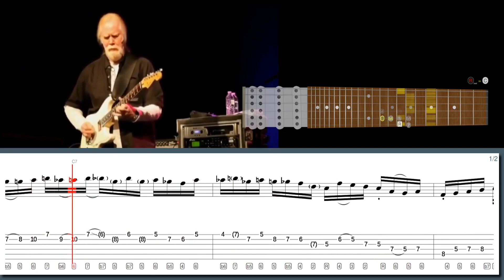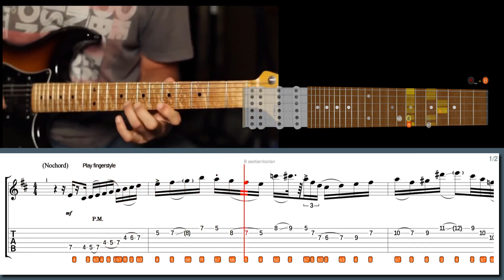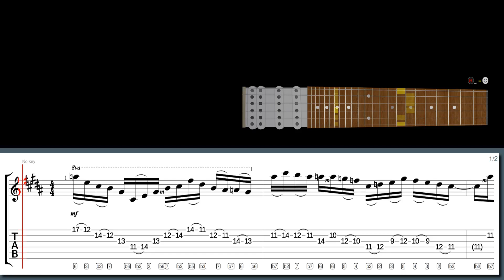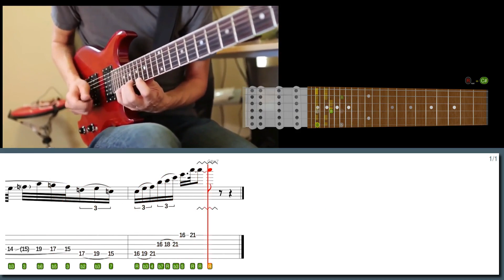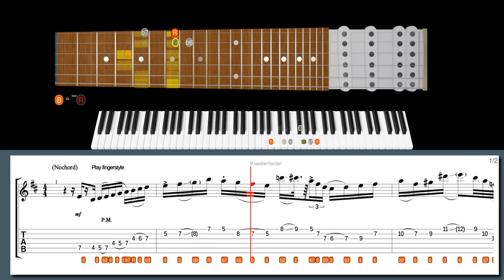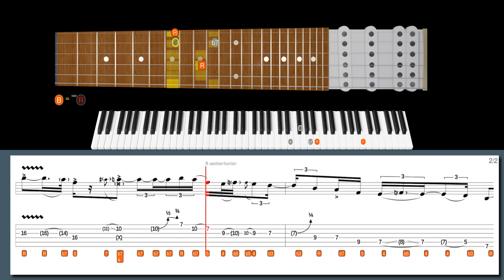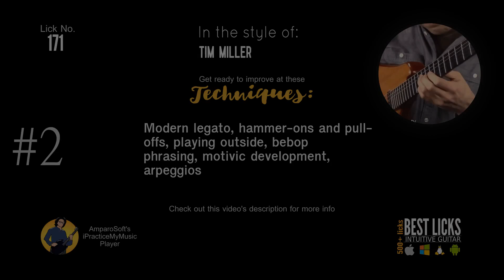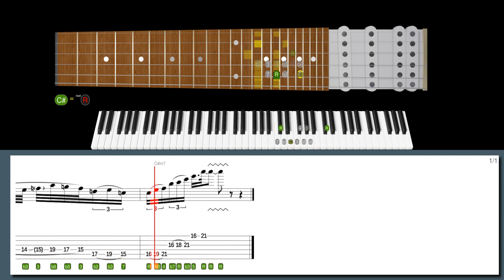The JAZZ FUSION Genius Who Shreds Faster Than Most METAL GUITARISTS!!! JOHN MCLAUGHLIN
600+ "Best Licks - Intuitive Guitar" Full Series for Windows, macOS and Linux (hundreds of asong files, free new updates):

Learn this lick in style with our high-tech software:
Spain guitar trio in the style of John McLaughlin:

Suggested licks:
Lick No. 501 - Insanely fast playing over changes in the style of John McLaughlin
Lick No. 37 - Matt's Funk Outside lick in the style of Jimmy Herring
Lick No. 49 - Custom fusion lick in the style of Allen Hinds
Lick No. 8 - Vintage Woman in the style of Allan Holdsworth
Lick No. 28 - Legato hybrid-picking in the style of Tim Miller
Lick No. 337 - Picky chromatic dorian legato  in the style of Alex Machacek

00:00 Intro
00:00 John McLaughlin lick #6
00:25 Jimmy Herring lick #5
01:04 Allen Hinds lick #4
01:50 Allan Holdsworth lick #3
02:22 Tim Miller lick #2
03:04 Alex Machacek lick #1
03:41 John McLaughlin lick #6
04:21 Jimmy Herring lick #5
05:20 Allen Hinds lick #4
06:31 Allan Holdsworth lick #3
07:22 Tim Miller lick #2
08:16 Alex Machacek lick #1
09:13 600+ Best Licks Package